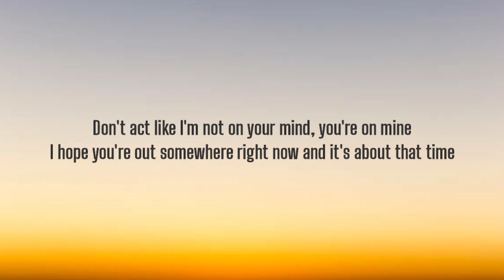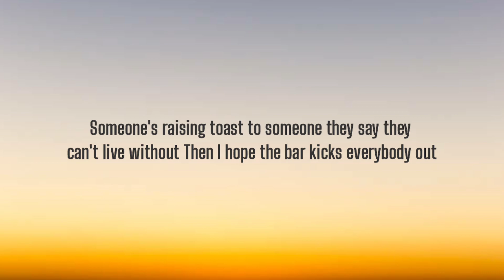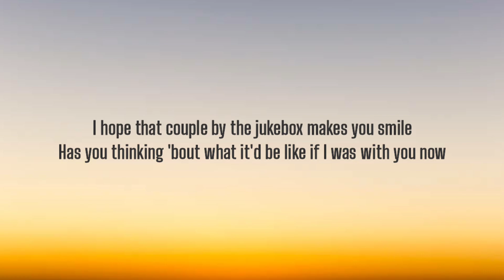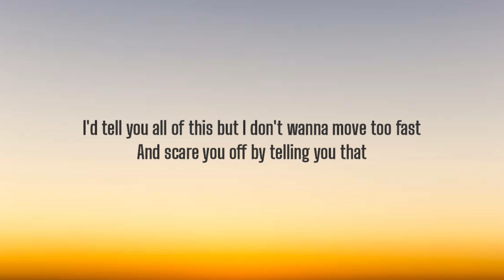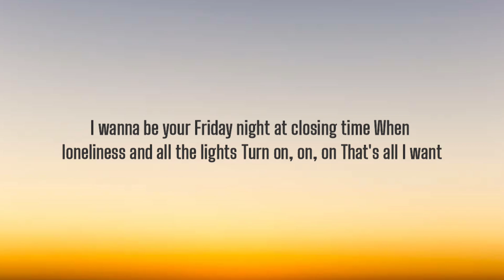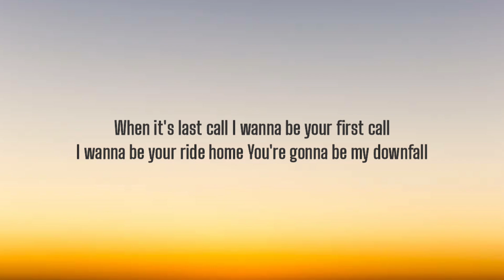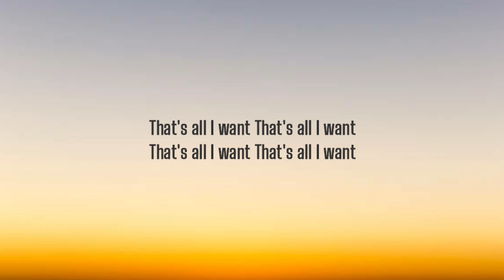JAMIE MILLER - LAST CALL ( LYRICS )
Don't act like I'm not on your mind, you're on mine
I hope you're out somewhere right now and it's about that time
Someone's raising toast to someone they say they can't live without
Then I hope the bar kicks everybody out

'Cause when it's last call
I wanna be your first call
I wanna be your ride home
You're gonna be my downfall
I wanna be your Friday night at closing time
When loneliness and all the lights
Turn on, on, on

I hope that couple by the jukebox makes you smile
Has you thinking 'bout what it'd be like if I was with you now
I'd tell you all of this but I don't wanna move too fast
And scare you off by telling you that

When it's last call
That's all I want, yeah